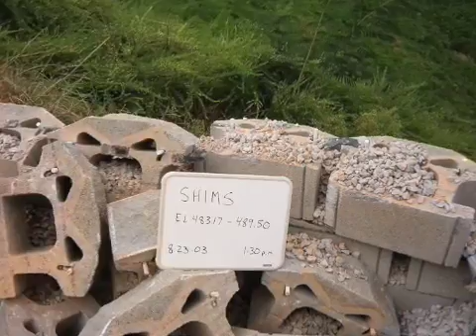Retaining Wall Failures 1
Retaining wall failure photos - don't try this at home!